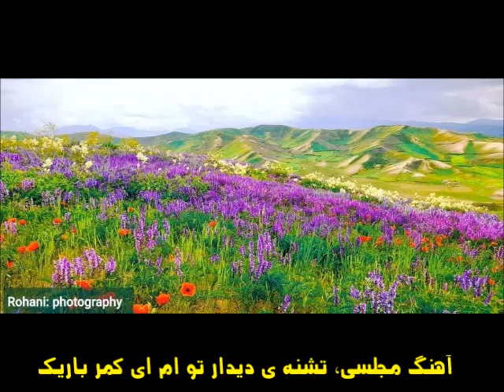آهنگ مجلسی | تشنه ی دیدار تو ام ای کمر باریک | Takhar Young Singer | New Song